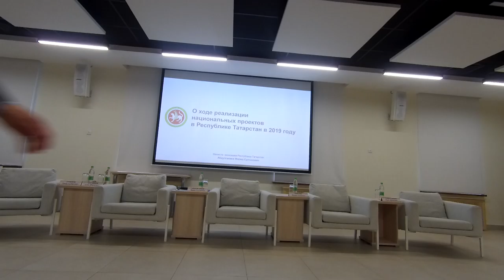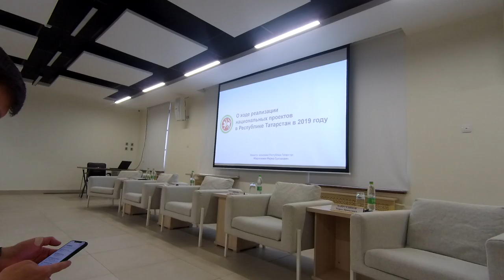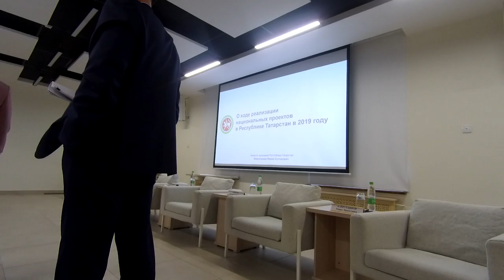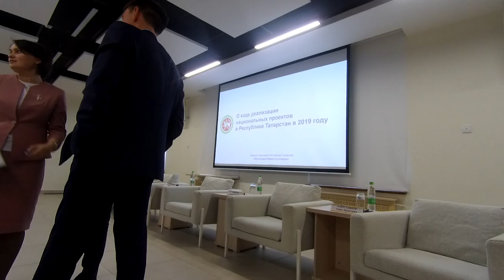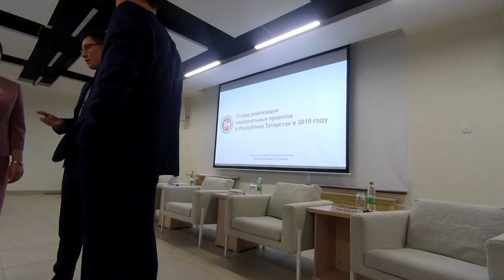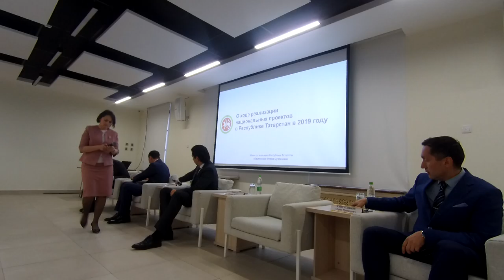Нацпроекты «Развитие МСП» «Производительность труда и поддержка занятости» №1